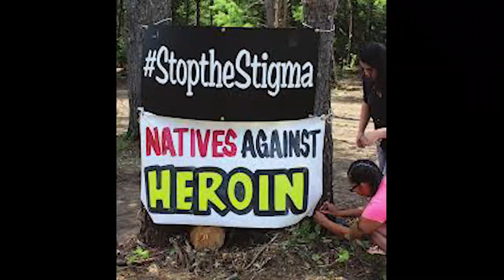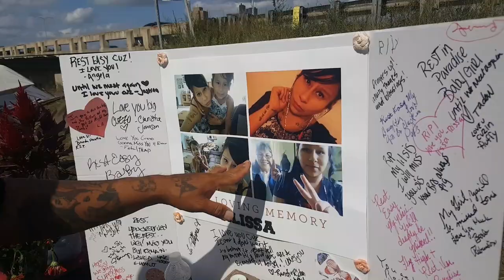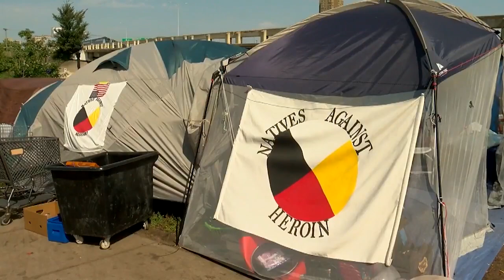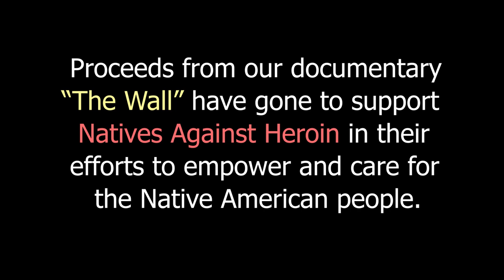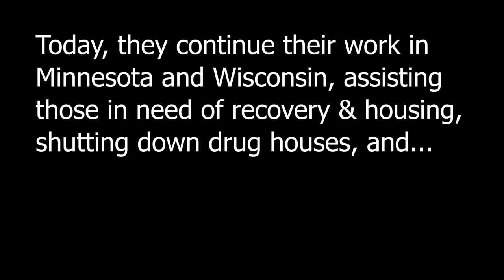The Group Leading the Way at the Native American Homeless Camp in Minneapolis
SUMMARY: In the fall of 2018, the group Natives Against Heroin (NAH) took the lead at an enormous tent city. Around 300 impoverished individuals called this camp home, and members of NAH helped with donations, health, and security. I created a documentary about this homeless community called "The Wall". I saw firsthand the work NAH did. So now I wanted you to see it.

SUPPORT:
Help NAH with their efforts by donating to them via PayPal.

(WHERE YOU CAN SCHEDULE A SCREENING OF "THE WALL" DOCUMENTARY)